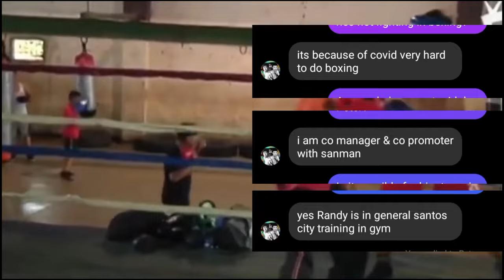[Part 2 ] Pinoy Road Warrior, na Nang gulat sa mga Chinese, Nasaan na kaya ngayon?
COURTESY:
CREDITS TO: THE OWNER
ideas: BRIGHT IDEAS OF MINE! 😁

If you want to have a colaboration with my channel and facebook page please contact on my email. I hope we can Create a strong relationship and trust with each of us. And I hope I will become a part of Your Company's Sucess.